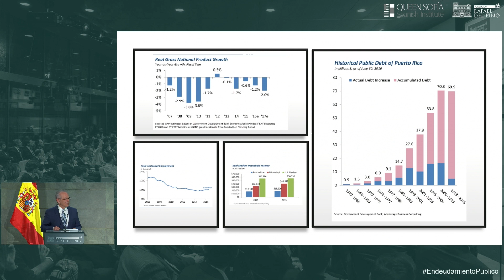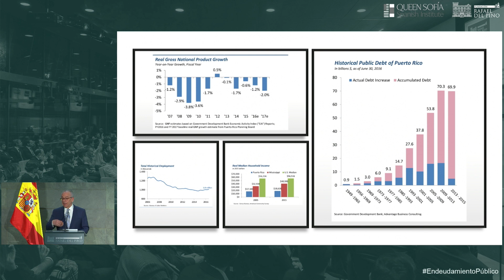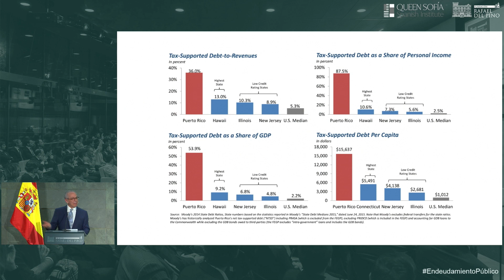Jaime A. El Koury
Lecciones de la restructuración de deuda de Puerto Rico